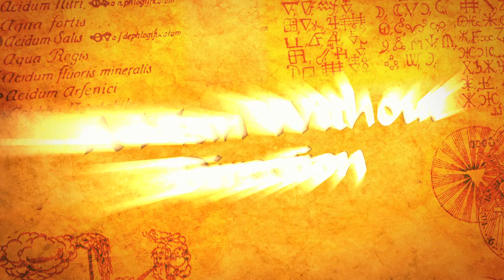Nick Gauntlet Audio Drama Trailer - Official (HD)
A down-on-his-luck bow for hire spares no shoe leather or courtly manners to solve a grisly murder. Nick Gauntlet - he's a modern man for medieval times!
A New Audio Drama Written & Directed by Austin McKinley and Read by David Zietz.